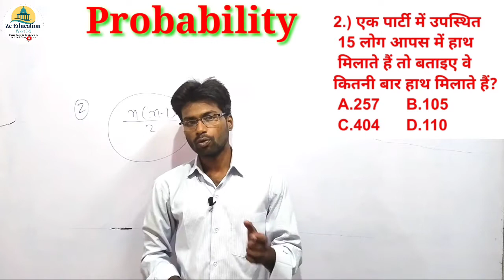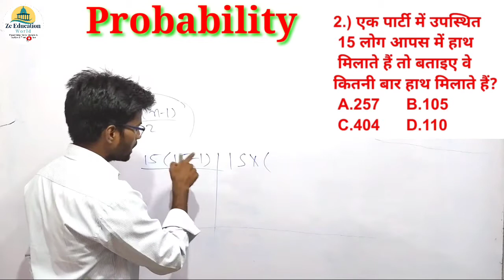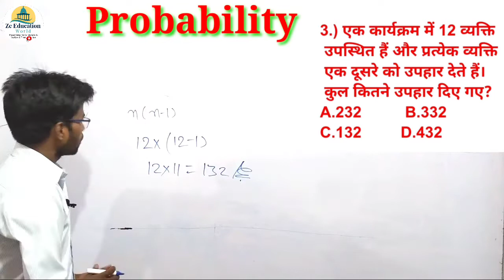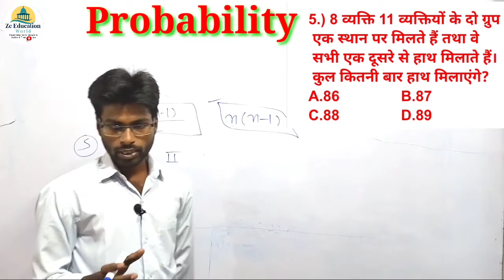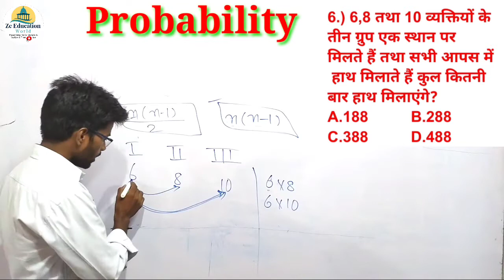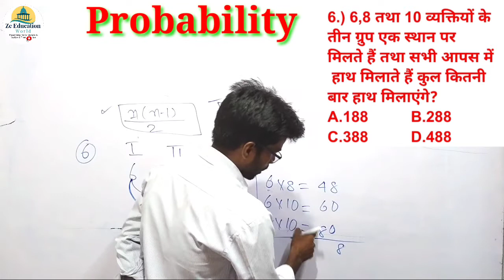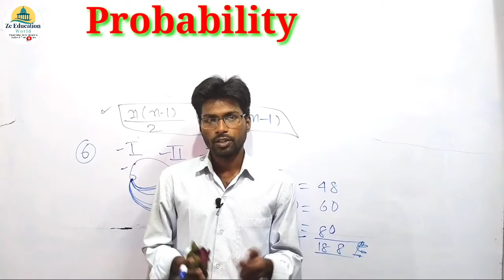//हाथ मिलाने वाले प्रश्न //उपहार वाले प्रश्नों को// आसानी से समझे ट्रिक के साथ//